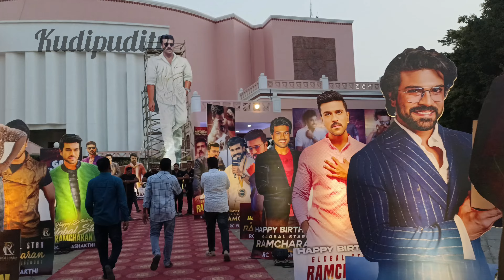Game Changer global star RAM charan birthday wishers